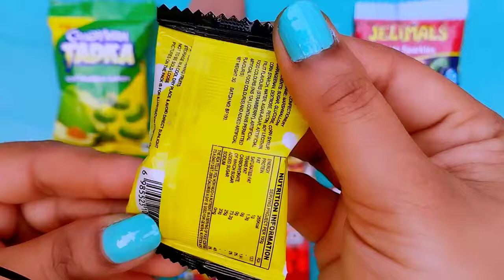Amul choco poco unboxing | jelimals testy sparkles unboxing |Candy man tadka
Hey guys.
You are most welcome to ''pip pip tv''
It was a place of unboxing...kinder joy surprise, surprise toys, chocolate eggs, chocolates, candies, lollipop ,chips , cake's and cookes. I think you will enjoy my videos.

🔔Turn on the Bell Icon for notifications🔔

New! kinder joy surprise eggs unboxing | double fun | Lots of kinder joy satisfying video ASMR |New! 50 Kinderjoy opening | kinder surprise eggs unboxing | kinder joy chocolate | ASMR Relaxing |